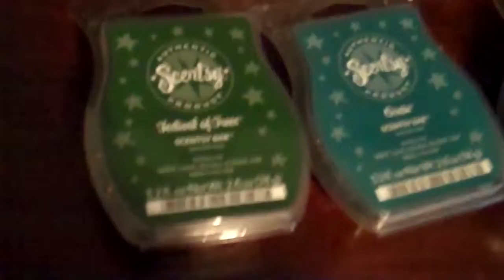Vloguary Day 21-Voting Day!